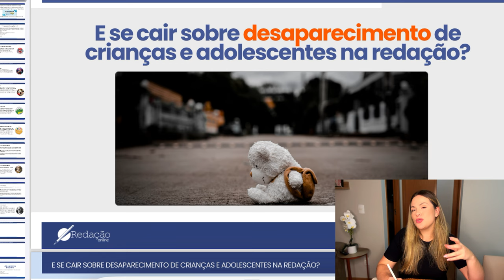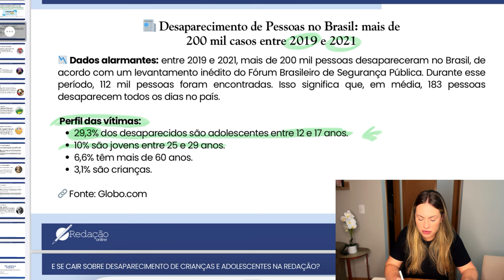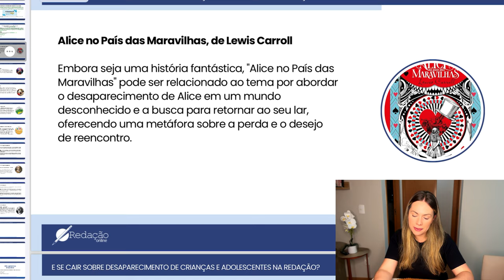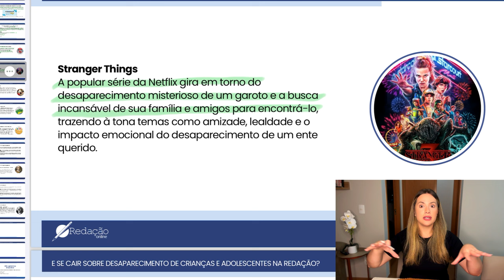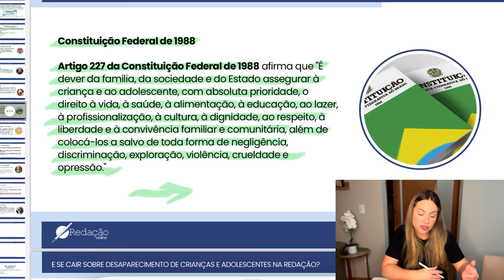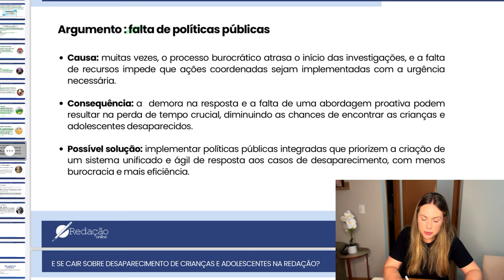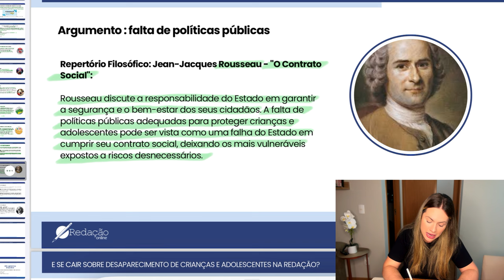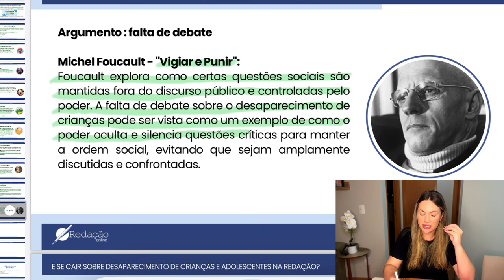E se cair sobre sobre desaparecimento de pessoas na redação do Enem? | TEMA QUENTE 🔥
No vídeo de hoje, vamos discutir estratégias para abordar um tema complexo e sensível: o desaparecimento de crianças e adolescentes. Vamos explorar formas de construir uma redação crítica e bem fundamentada sobre esse tema, que envolve aspectos sociais, psicológicos e legais. Você aprenderá a usar repertórios socioculturais relevantes, conectando dados e argumentos para garantir uma redação coesa e estruturada. Vamos analisar exemplos práticos e te guiar para uma argumentação forte que pode garantir uma nota 1000 no ENEM!

🔗 Confira nossos cursos e tenha suas redações corrigidas em até 24h

💬 Comente abaixo suas dúvidas e sugira outros temas que você gostaria de ver nos próximos vídeos.